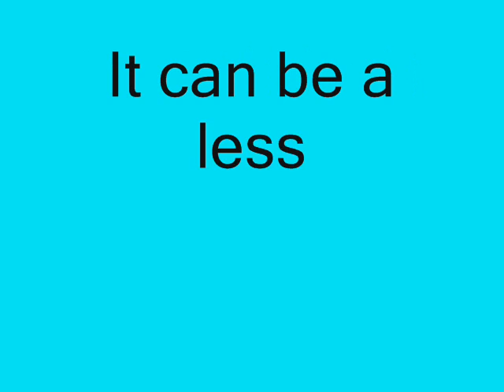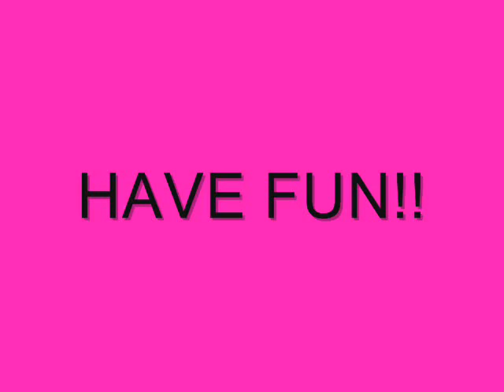HORSE CONTEST!! (closed)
closed
closed
closed.